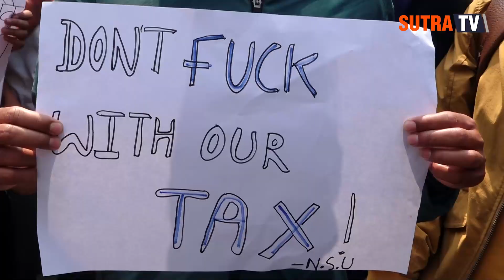नक्कली भुटानी शरणार्थी प्रकरणका दोषीलाई कारबाहीको माग गर्दै नेविसंघको प्रदर्शन